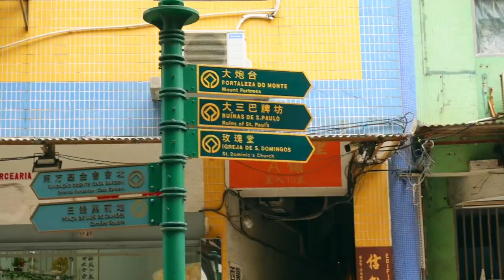Travel in Macau | Vlog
I was lucky in there at the beginning of the Dec.